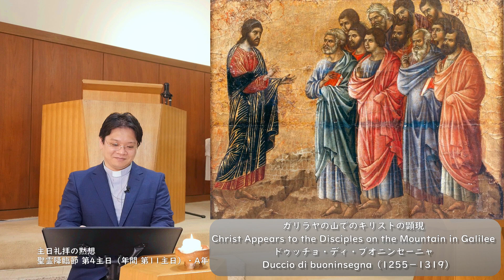【主日礼拝の黙想】聖霊降臨節 第4主日（年間 第11主日）‹弟子の選び›（2023年6月17日）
主日礼拝の黙想・聖霊降臨節 第4主日（年間 第11主日）‹弟子の選び›

この動画は、「主日礼拝」の備えとして、その主日の意味や福音書の簡単な解説（ミニ説教）を配信するものです。
この動画をご覧になってから、主日礼拝に参加していただけますと、また違った感じで神の言葉を受け取ることができると思います。ぜひどうぞ。

◆動画の中で紹介している絵画は、パブリックドメインとなっているもの、もしくは許可を得て用いています。

「ガリラヤの山でのキリストの顕現」Christ Appears to the Disciples on the Mountain in Galilee
ドゥッチョ・ディ・ブオニンセーニャ　Duccio di Buoninsegna（1255－1319）

◆動画の中で歌っている讃美歌は日本キリスト教団出版局から出版されている『讃美歌21』を用いています。版権の許諾は、下記の通りです。

「すべての人に」『讃美歌21』405番
　詞：由木 康（1896－1985）
　　版権：ジャスラック

教会への質問やご連絡は、こちらからどうぞ！

日本キリスト教団　東中野教会
牧師 浦上 充